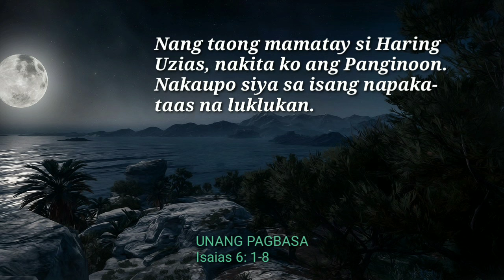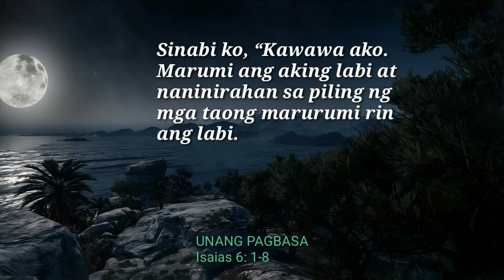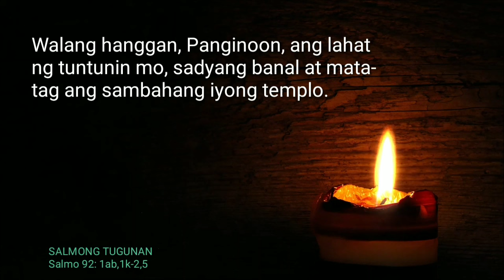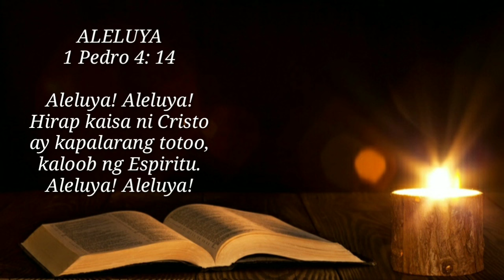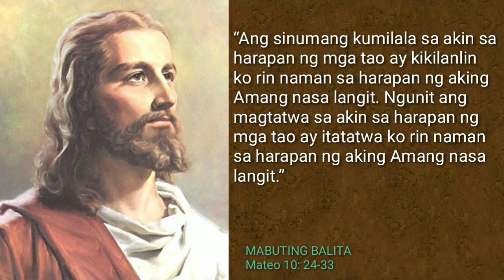FSMJ | JULY 13, 2024 | DAILY MASS READING | ANG MABUTING BALITA NG PANGINOON | ANG SALITA NG DIYOS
FRIDAY HOLY ROSARY
THE SORROWFUL MYSTERIES